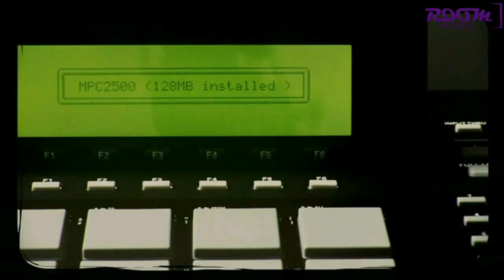Сэмплирование: Создание минуса Песочные люди - Время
Ivan Reverse (Room RecordZ) рассказывает, как и что было засэмплировано для песни Песочных людей - Время (remix).

Room RecordZ (Миша Fint, Ivan Reverse) - это рэп - команда.
Room RecordZ FM - это интернет радио, а так же аудио и видео передачи.

Так же, вы можете пригласить Room RecordZ в свой город еще и с отличной программой - ЖИВОЕ ОНЛАЙН СОЗДАНИЕ БИТА - у всех на глазах И КОНЕЧНО СКРЕТЧИ НА MIDI КЛАВИАТУРЕ. Такого никто и никогда не делал! ТОЛЬКО IVAN REVERSE! . Тут же можно прослушать и заказать понравившийся бит